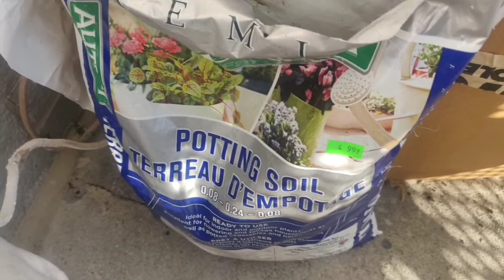Instant 2 ingredients ICECREAM|poha upma| Mushroom biriyani|Hariyali chicken tandoori|Pot plants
enakkutherinthathu This is vlog consists of breakfast recipe poha upma and lunch with a dessert icecream_recipe and mushroom_biriyani and hariyali_chicken_tandoori